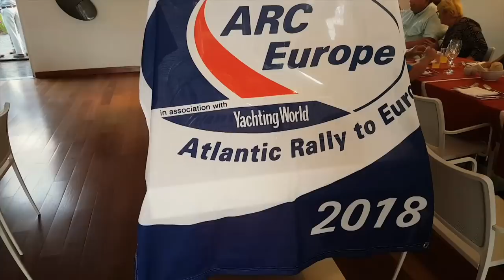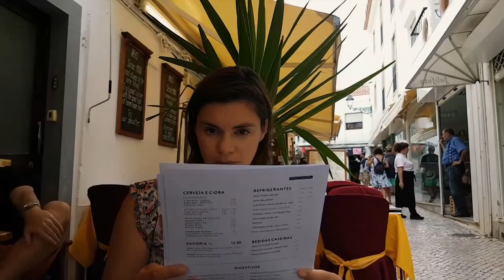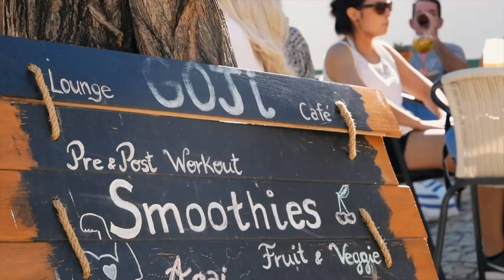BIG Celebrations in Lagos, Portugal! | Sailing Vlog 69 | Sailing Ruby Rose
Welcome to another episode- we're now in Lagos in the Portuguese Algarve and boy, are we thrilled about it.
It's celebration time, for two reasons. One, well, we did just cross the Atlantic Ocean (hello 29 days at sea!) and that's a great reason to celebrate already. But it was also Terysa's birthday while we were at sea, and so it's time to celebrate properly with a romantic meal out (which Terysa obviously organised...).
Let us show you around Lagos, which is rapidly becoming one of our favourite sailing destinations!